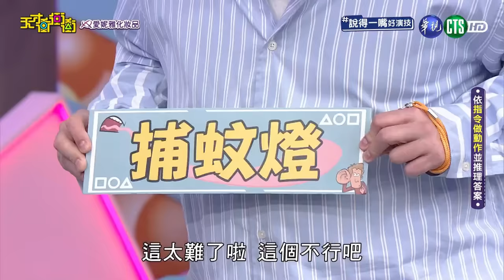劉璇理解能力有障礙，乃哥最終放棄無奈收場！│天才衝衝衝完整版EP907│2024.03.16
來賓：  Yur、洪都拉斯、林佳儀、邵庭、黃豪平、劉宇珊、曾昱嘉、劉璇、陳志強

全新實境夜市擺攤節目！開張了【我們這一攤】